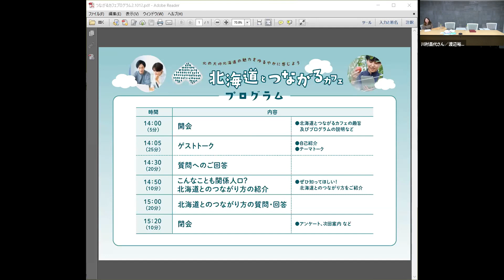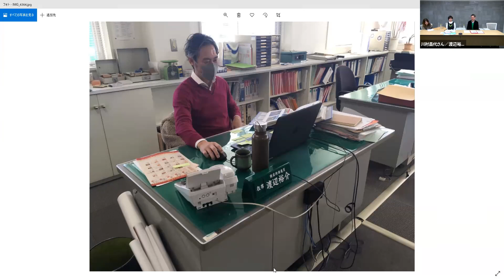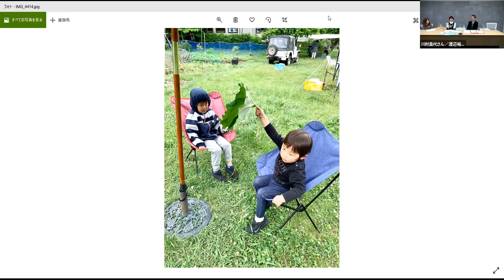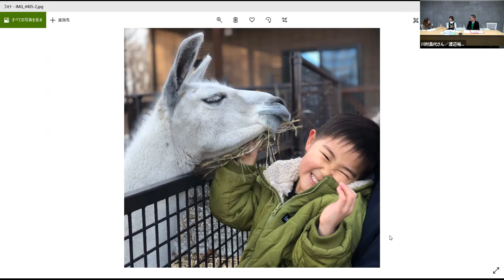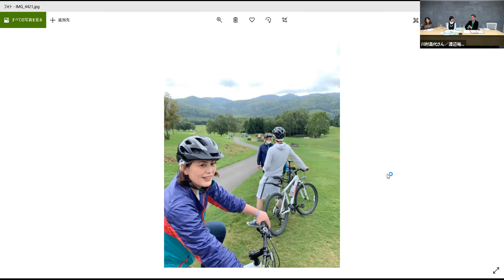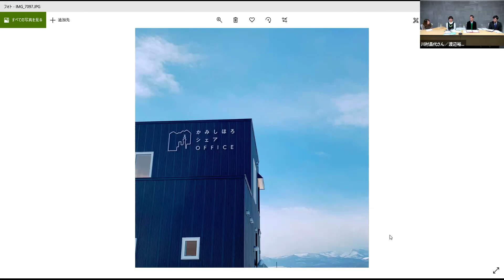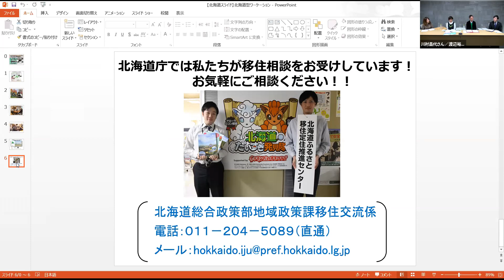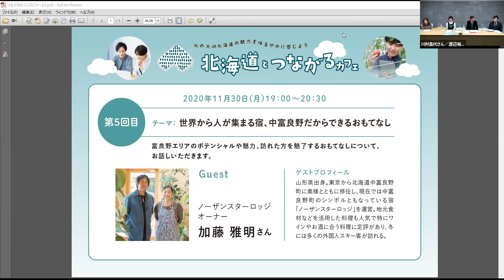第４回 北海道とつながるカフェ「人の魅力で賑わう街、十勝・上士幌町の魅力」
北海道内各地で活躍する方々のリアルな声を聞いてみたいと思いませんか？
気軽に北海道の魅力に触れられる「北海道とつながるカフェ」オンライン開催の様子をお届けします。

ゲスト：上士幌町 地域おこし協力隊 渡辺 裕介さん／NPO法人 上士幌コンシェルジュ かみしほろ暮らし担当マネージャー 川村 昌代さん
司会進行：DJハイジさん

テーマ：人の魅力で賑わう街、十勝・上士幌町の魅力

渡辺氏からは、上士幌町での家族との生活や仕事の魅力を、川村氏からは、北海道だからこそできる、自分らしい暮らし方の見つけ方をお話しいただきます。